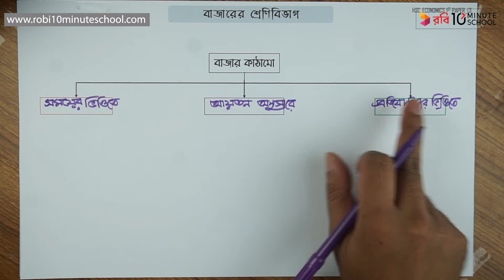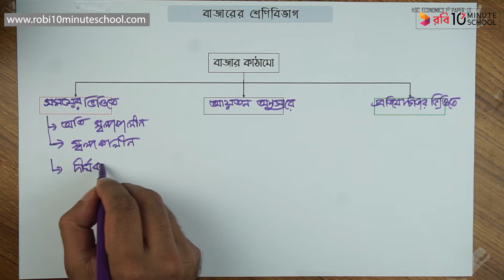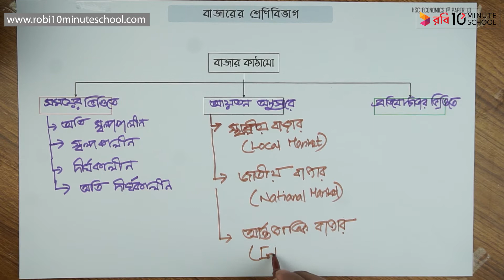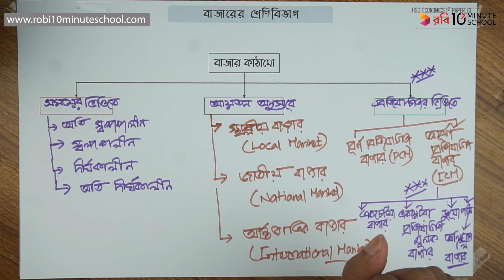০৪.০৩. অধ্যায় ৪ : বাজার - বাজারের শ্রেণিবিভাগ [HSC]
অর্থনীতি ১ম পত্রের অধ্যায় ৪ (HSC Economics Chapter 4) বা বাজার অধ্যায়টি HSC পরীক্ষার্থীদের জন্য খুবই গুরুত্বপূর্ণ। অর্থনীতিতে বাজার ধারণাটি সময়, স্থান, কাল, চাহিদা, যোগান ইত্যাদি বিষয়ের সাথে সম্পর্কিত। উৎপাদনকারীর সর্বোচ্চ মুনাফা অর্জনের চেষ্টা এবং ক্রেতার উপযোগ সর্বোচ্চ করার প্রক্রিয়াটিতে বাজার অন্যতম গুরুত্বপূর্ণ ভূমিকা পালন করে।

আজকের এই ভিডিওটিতে আলোচনা করা হয়েছে বাজারের শ্রেণিবিভাগ সম্পর্কে। এ বিষয়ে বিস্তারিত জানতে ও HSC পরীক্ষার সঠিক প্রস্তুতি নিশ্চিত করতে এখনই দেখে ফেলো আজকের এই ভিডিওটি ।